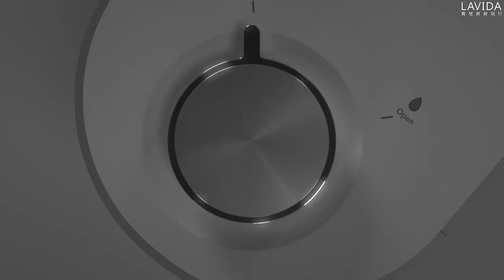只要你懂水 水就會幫助你【LAVIDA育兒好好玩】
提到『淨水機』，你會聯想到什麼？
1⃣安裝麻煩吧?
2⃣很佔空間吧?
3⃣沒電源怎辦?
選這台，以上問題都不用擔心喔！
★韓國Coway P350N桌上型淨水器★
✔奈米濾心三道過濾，達生飲等級
✔去除雜質重金屬，保留微量礦物質
✔無須插電。不排廢水，安全又節能
✔美國水質協會金獎，WQA+NSF認證
先有健康水質，多喝水才健康，
真心推薦👉小家庭👉單身套房👉租屋客
11/15前送TECO溫控熱水壺或雀巢咖啡機喔！
只要使用"宅配貨到付款"，
把振興券交給司機大哥就可以啦!
哺乳媽咪真心淚推！
舒適零壓迫，單手可解哺乳扣
Bravado哺乳內衣=懷孕最值得投資的內著